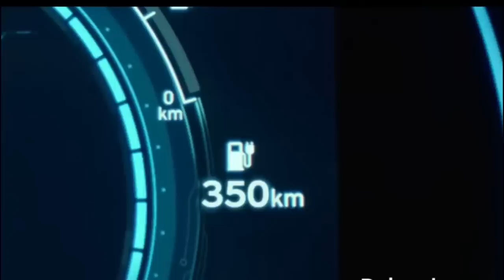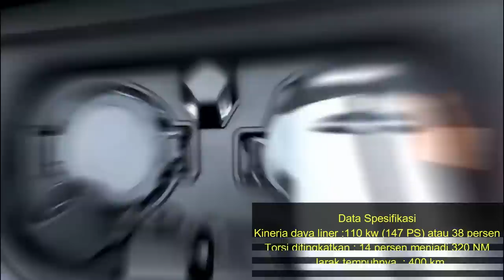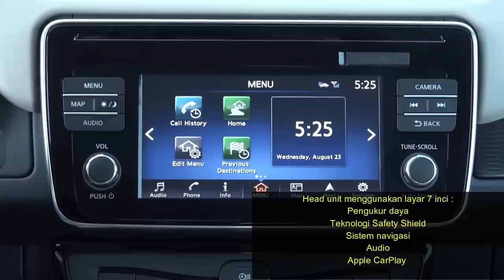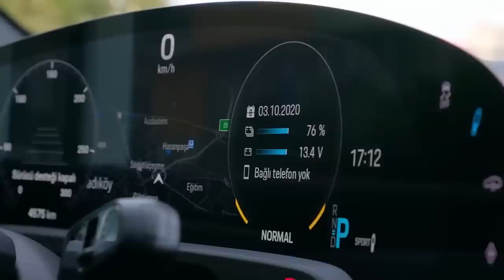SIAP MASUK INDONESIA, 4 MOBIL LISTRIK INI BISA JADI PILIHAN!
Halo guys, selamat datang di chanel NHIS
kali ini kami akan membahas mengenai SIAP MASUK INDONESIA, 4 MOBIL LISTRIK INI BISA JADI PILIHAN!
Setelah sempat ramai diperbincangkan, akhirnya PT Astra Honda Motor (AHM) selaku Agen
Pemegang Merek (APM) sepeda motor Honda di Indonesia resmi meluncurkan All New PCX
160. Sepeda motor berbadan bongsor ini kini hadir dengan serangkaian perubahan dan
pembaruan yang signifikan, mulai dari mesin, rangka, desain, hingga fitur canggih. All New
Honda PCX telah berevolusi dalam segi performa, kenyamanan, dan desain. Pasti deh semua
pecinta otomotif di Indonesia dapat menyenangi kualitas terbaik dari skuter matik (skutik)
premium ini. Sama seperti pendahulunya, PCX 160 sudah diproduksi secara lokal di pabrik
AHM yang berlokasi di Sunter, Jakarta Utara. Lalu apa saja sih fakta menarik dari skutik
bongsor yang satu ini?